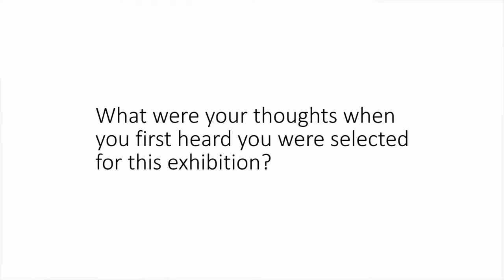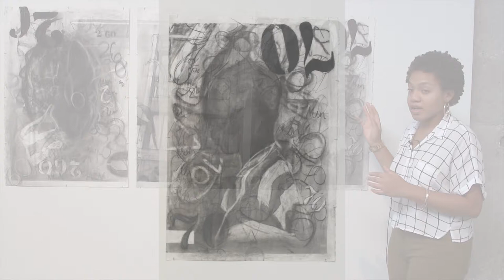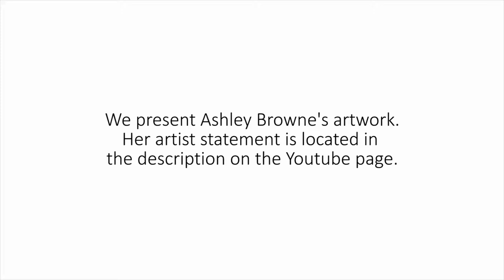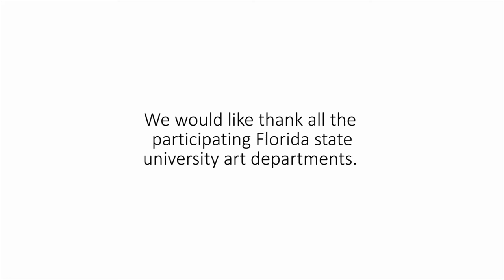Atlantic Center for the Arts: 30th University Student Exhibition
We are pleased to showcase the student artists selected to participate in Atlantic Center for the Arts 30th Annual University Student Exhibition.

Juror: Claire Pentecost

Artists:
Ashley Browne – University of Florida (not shown in video due to technical issues)
Zoraye Cyrus – University of Central Florida
Kasey Grace – Florida State University
Libbi Ponce – University of South Florida

ACA Statement:
ACA’s annual University Student Exhibition honors the outstanding work being produced by Florida’s state university art students. The selection process for this exhibition begins from within Florida’s nine major state university art departments. Each art department is asked to nominate up to three full-time, undergraduate, degree-seeking students, working in any medium or style. By identifying and promoting these emerging artists, ACA hopes to focus statewide attention on the high level of creative and experimental work being produced at the college level.

Juror's Statement:
I love the Atlantic Center for the Arts and am grateful to be invited to jury the 30th Annual University Student Exhibition. It’s typical of ACA that they would think of doing something to nurture artists still at the undergraduate level.

It’s so exciting to be chosen by a juror, and it’s such a drag not to be. I’ve been on both sides of that fine line between being chosen and being passed by; now that I have been many times in the role of juror, I can tell you that it is a very fine line. The arts are a place where values are proposed, and every value judgement is debatable. The important thing about rejection is that you keep working and up your ambition. The important thing about being rewarded is that you keep working and up your ambition. Art is a long game, a lifetime.

What is my criteria (today) when it comes to choosing? There is no way around the fact that my choices are idiosyncratic. Do I feel the work is courageous? How much of the artist do I feel comes into this art? How much does the artist avoid a formula? Can I feel the depth of a commitment? Does this work quicken my heart? Does it make me want to run make art? All those things. Another juror would choose differently.

About the Juror Claire Pentecost:
Claire Pentecost is an artist and writer who researches the living matters of the unified multi-dimensional being that has grown out of the surface of our planet. Her soil-erg project of 2012 considered the material of soil as a commodity, proposing a soil-based currency system.

Pentecost’s work is driven by research but inspired by questions of form. She advocates for the role of the amateur in the production and interpretation of knowledge, while a longstanding interest in nature and artificiality predicates her recent responses to anthropogenic climate change. Past projects focused on industrial and bioengineered agriculture in a global, corporate food system, as well as ecological methods of producing sustenance.

Pentecost has exhibited work nationally and internationally at dOCUMENTA (13), Kassel, Germany; 13th Istanbul Biennial; White Chapel, London; 3rd Mongolian Land Art Biennial; Higher Pictures, New York; Corcoran Museum, Washington, DC; Milwaukee Art Museum; Whitney Museum, Stamford, CT; Transmediale 05, Berlin; and American Fine Arts, New York. She is a professor in the department of photography at the School of the Art Institute of Chicago, and holds degrees from Smith College and the Pratt Institute.